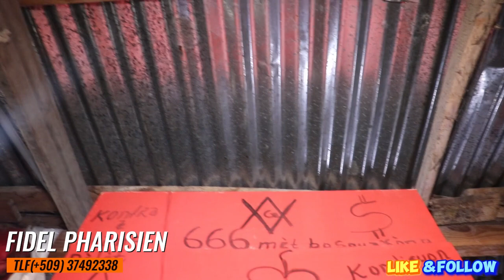MEN KONEN MWEN PA DWE KOKO YO SE LESEN MWEN DWE